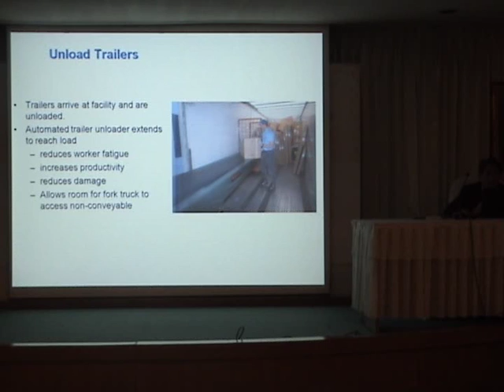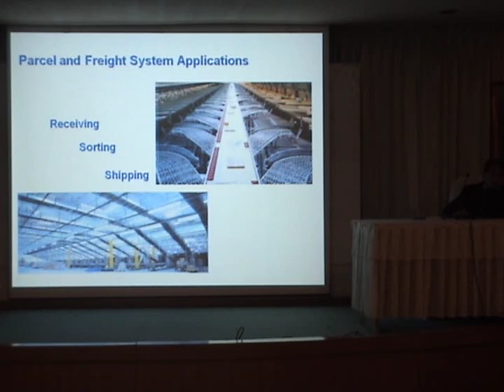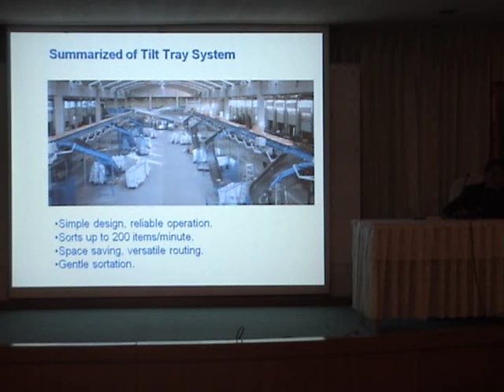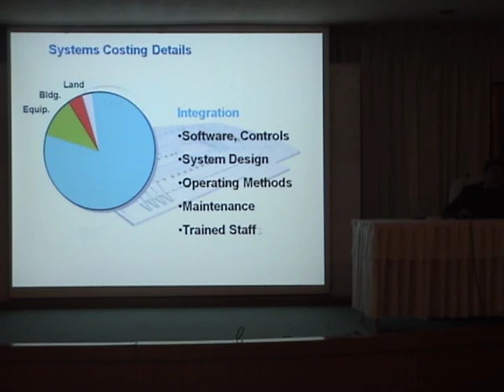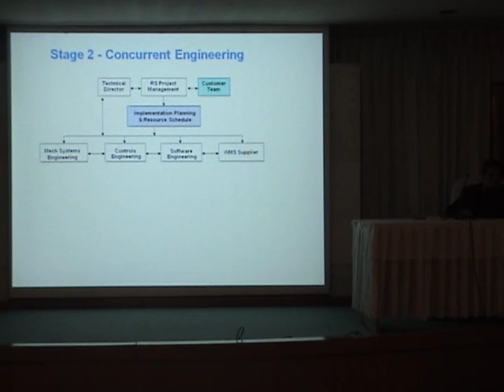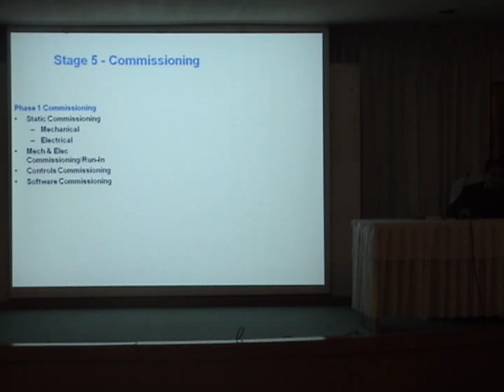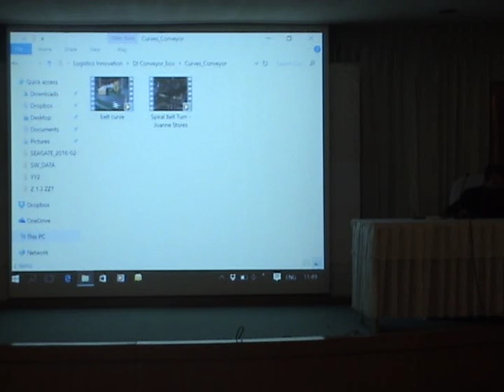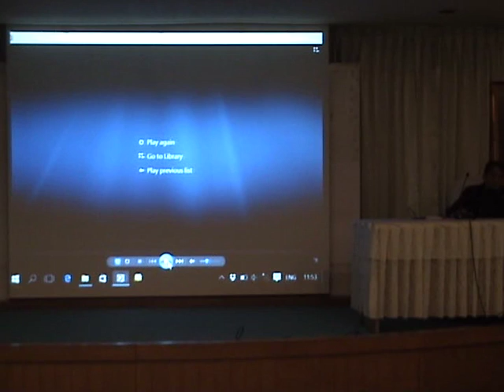59LSC03 การบรรยายหัวข้อ “Distribution Conveyor Systems ในงานโลจิสติกส์อุตสาหกรรม”2/3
เรื่อง 59LSC03 การบรรยายหัวข้อ “Distribution Conveyor Systems ในงานโลจิสติกส์อุตสาหกรรม”2/3
โดย:  นายทรงวุฒิ ชาญแสง Specialists Business Development บริษัท ชีต้าร์ เอ็นยิเนียริ่ง ซิสเต็มส์ จำกัด